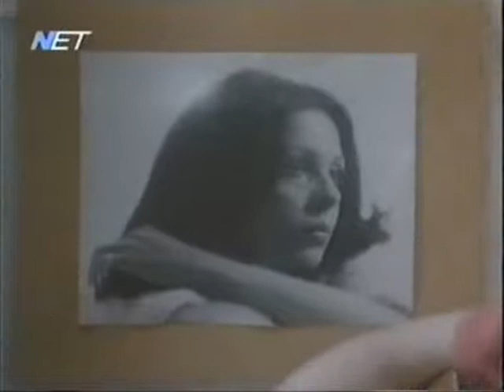Παύλος Σιδηρόπουλος - Τι Να Σου Πω (απο ταινία ο Ασυμβίβαστος)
Απο την ταινία ο Ασυμβίβαστος (1979)
Σενάριο και σκηνοθεσία του Ανδρέα Θωμόπουλου,
Πρωταγωνιστή τον Παύλο Σιδηρόπουλο,
Παραγωγή της Γκρέκα Φιλμ του Μιχάλη Λεφάκη.

Easy Road - o Ασυμβίβαστος
Σιδηρόπουλος Παύλος - Τι να σου πω
Μουσική/Στίχοι: Θεοδωράκης Γιώργος/Θωμόπουλος Ανδρέας

Τι να σου πω, τι να σου πω αφού σου τα 'παν άλλοι
σου αφήσαν πόδια και ουρά σου πήραν το κεφάλι

Μην με ρωτααααας πως και γιατί
θα στα θυμίσω όοοοοολα
εσύ 'σουν πάντα ο δικαστής
το θύμα η καρμανιόλα